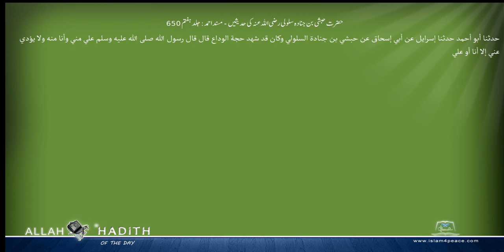حضرت حبشی بن جنادہ سلولی رضی اللہ عنہ کی حدیثیں مسند احمد Musnad Ahmad Islam4Peace com